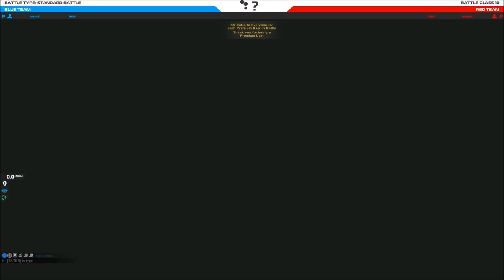[F2P] Robocraft - Ep. 64 [FR]